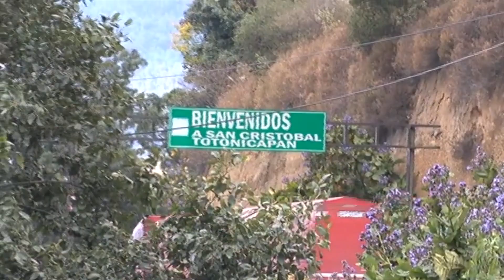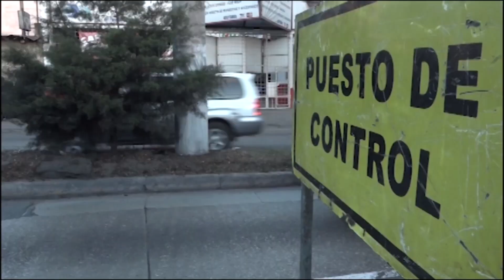ASI ES MI GENTE 359 HD SABADO 25 DE MARZO 2020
Consejo Ciudadano de Virginia, Rocio Treminio Censo 2020, Celebracion de Martin Luther Kim, Abogada de Inmigracion Katherine Canto y Mucho mas